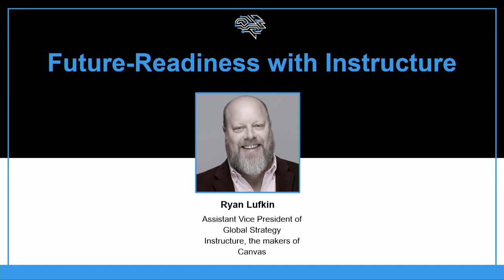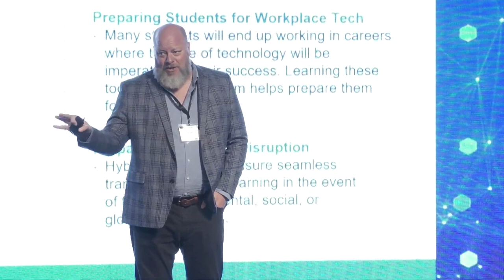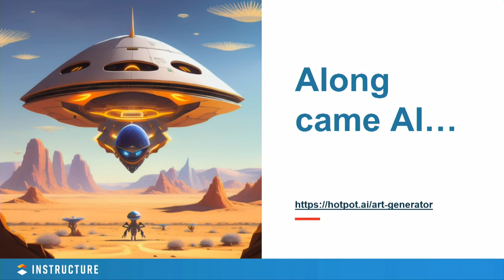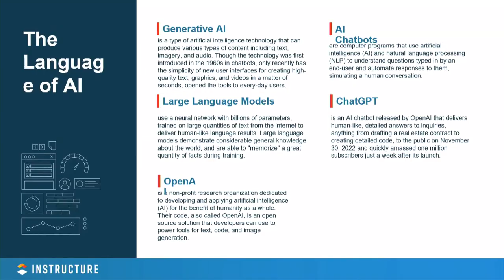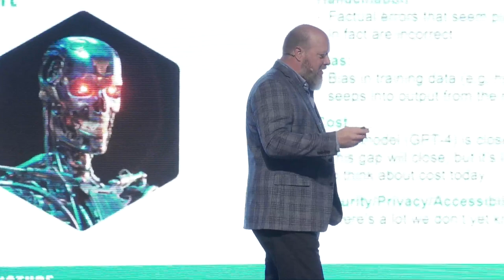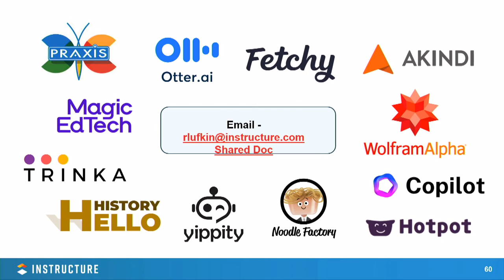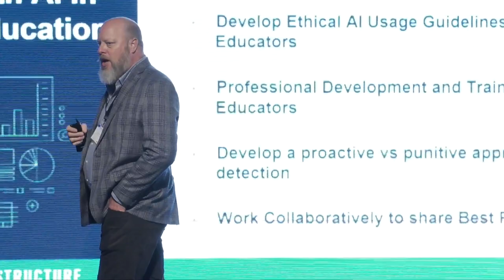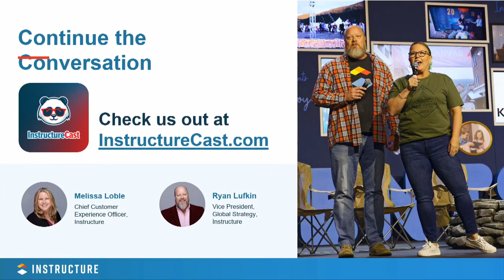FIU EdIT 2023: Future Readiness with Instructure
Join Instructure, the makers of Canvas, as they highlight how AI tools are the future and can be valuable support in delivering a personalized, more accessible, and effective learning experience for students.

Featuring:
Ryan Lufkin, Vice President of Global Strategy
Instructure, the makers of Canvas